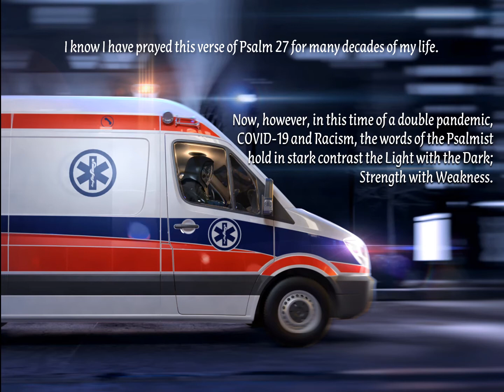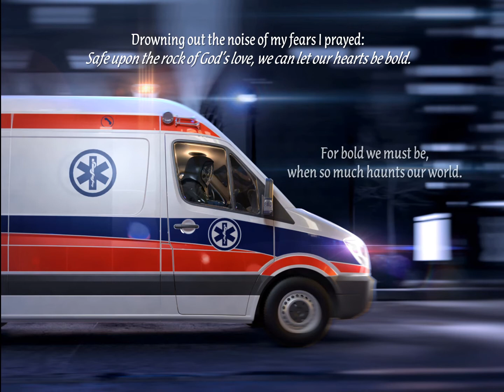Reflection by Sr. Ann Gray, DW